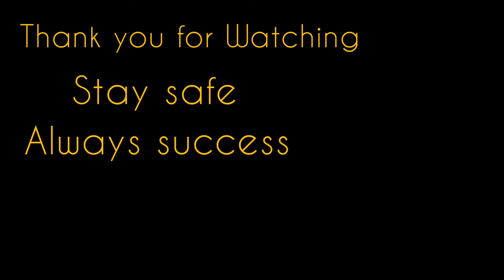[4K] DILI, 15 juli 2021, Perjalanan dari Kolmera, VilaVerde, Bebora, BairoPite Delta [4K]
apa kabar kalian semua, jibdili berharap kalian semua dalam keadaan sehat wal afiat.

tanggal 15 juli 2021 jam 5 sorean jibdili berkesempatan melakukan rekaman video perjalanan dari kolmera sampai Delta dengan melewati Bairopite. di karenakan jam 5 sore, berarti jam dimana para Pegawai negeri dalam perjalanan pulang ke rumah masing2

jibdili mengucapkan terima kasih buat teman2 semua yang sudah menonton video ini,, insyaAllah semoga buat teman2 yg dulu pernah lahir di dili dan pernah tinggal di dili bisa terobati rasa kangen kalian..

suksess selalu buat kalian semua dimana aja kalian berada.. tetap jaga kesehatan kalian